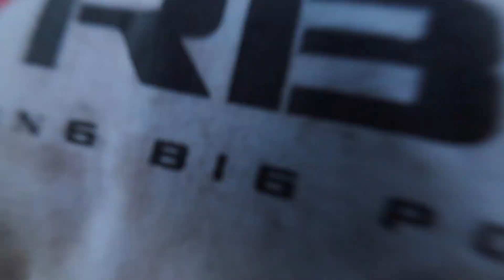They Actually Don't Make Em' Like They Used To...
First Gen 12v Dually Build Begins! I needed to start digging into this one while i waited for some parts!  This is going to be one incredible journey to bring this back to BETTER than assembly line quality...Im building this and keeping it forever!  Fully Built motor custom paint and lots of fun are instore for this guy!